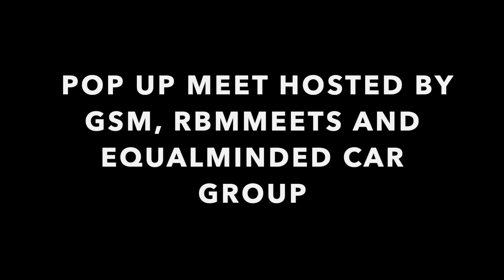RBMxGSMxEMCG Car Meet | 6.12.20 | RBMDigital Films